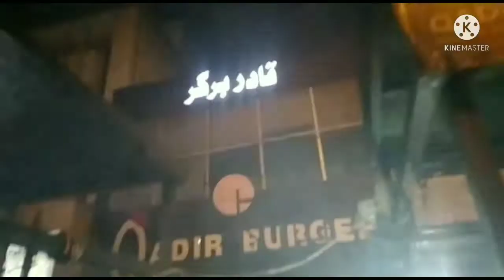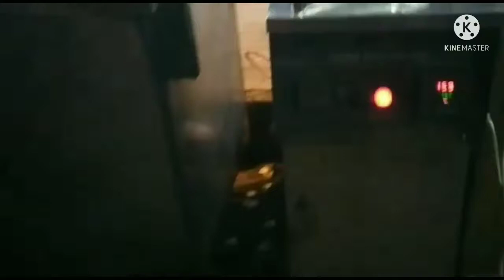Food Street in Lahore/Special Fast food Street in Lahore Moon Market by Raza Veer.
Welcome to my chennel Raza veer please watch and give feedback by Raza Veer.